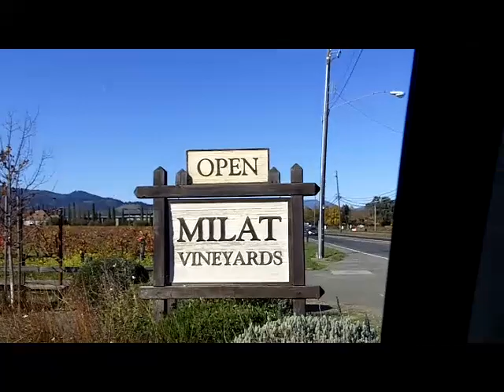Milat Napa with Amicis Tours.MOV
The winery, vineyards and tasting room are on Highway 29 a couple of minutes from V. Sattui and Dean and DeLuca. This video is part of the Napa Valley Wine Tour Apps